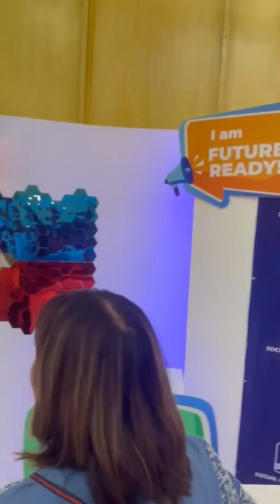當您投資SSS PENSION BOOSTEE 時，您可以獲得更高的退休金